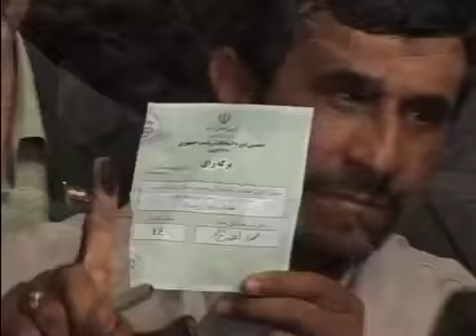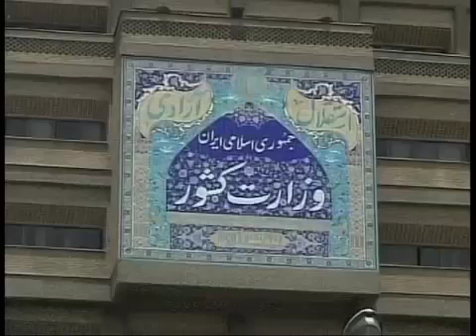تاجزاده: «کودتای دیگری در راه است»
پنج ماه به انتخابات ریاست جمهوری ایران مانده و مصطفی تاجزاده نسبت به آنچه «یک کودتای انتخاباتی دیگر» نامیده هشدار داده است. آقای تاجزاده که سابقه ریاست ستاد انتخابات وزارت کشور در زمان ریاست جمهوری محمد خاتمی را دارد، از بعد از انتخابات سال ۸۸ زندانی ست اما در یادداشت جدید خود به اظهارات برخی مقام های نظامی و حکومتی اشاره کرد و نتیجه گرفته که آنها قصد دارند بار دیگر نتیجه انتخابات را تغییر دهند. گزارش آرش سیگارچی: